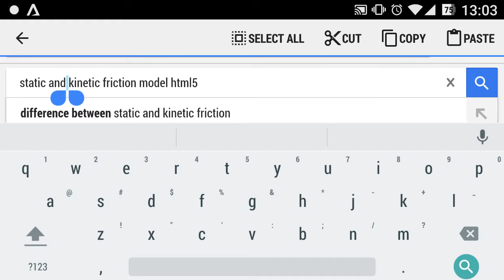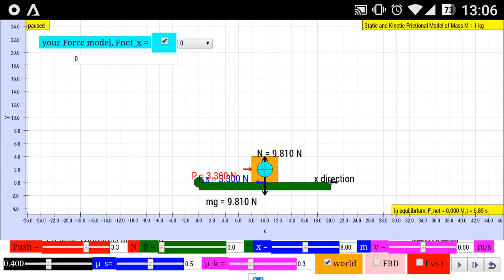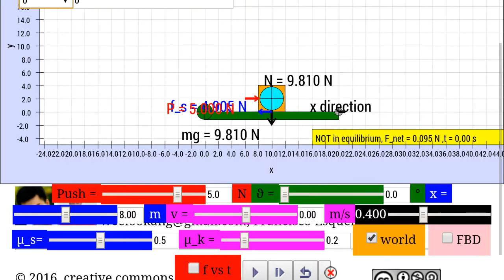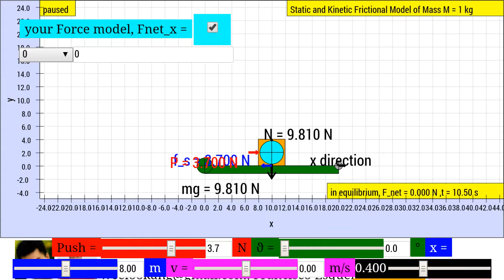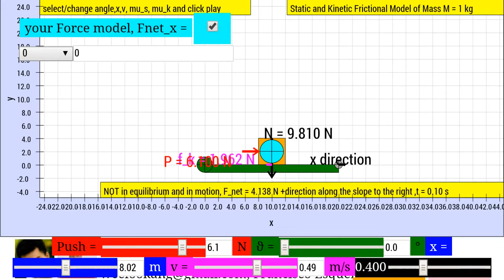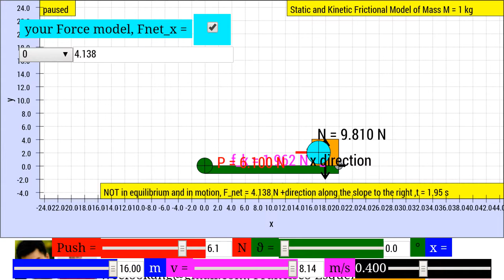Frictional force modelling with simulation activity